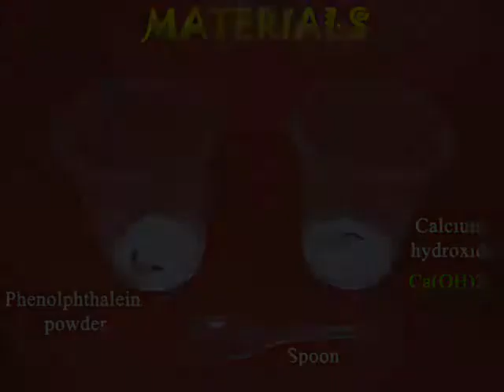CHEMICAL COLOR CHANGE - MARATHI - 9MB.wmv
Phenolphthalein is a known "indicator" in chemistry titrations and is a white powder. Place a little bit of Calcium Hydroxide on your hand and add a pinch of Phenolphthalein. Then rub both your palms vigorously. Surprisingly, the white powders when mixed and rubbed turn a fierce red -- almost crimson. This is obviously because of a chemical reaction. This work was supported by IUCAA and Tata Trust. This film was made by Ashok Rupner TATA Trust: Education is one of the key focus areas for Tata Trusts, aiming towards enabling access of quality education to the underprivileged population in India. To facilitate quality in teaching and learning of Science education through workshops, capacity building and resource creation, Tata Trusts have been supporting Muktangan Vigyan Shodhika (MVS), IUCAA's Children’s Science Centre, since inception. To know more about other initiatives of Tata Trusts, please